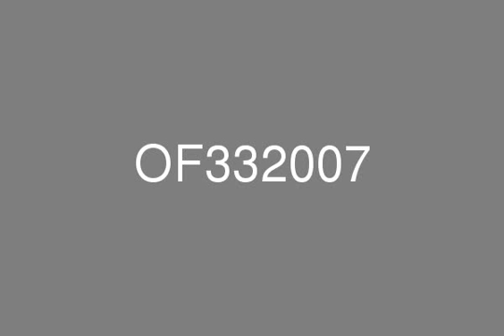Burlington Fitted Office w/ Lake View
Located in the most prestigious area of Business Bay, Burlington will showcase some of the most esteemed names in the business world. The Burlington offers the status and convenience of a perfect location in the world’s most coveted business community – the Business Bay of Dubai. The Burlington lobby is approximately around 4,300 sq. ft. and is 16 meters high. The luxurious lobby will make a lasting impression on your business associates. The shopping arcade stretches over 19,750 sq. ft. The high-profile shopper’s paradise will help relieve stress with a bit of shopping therapy. The gymnasium covers an area of 3,230 sq. ft and is located on the 20th floor. Start the day with a good workout session in the spacious gymnasium overlooking the beautiful lake and Business Bay skyline, followed by a steam or sauna. The dining plaza is located at a height of 183 feet above ground level. Please call Better Homes for a viewing.